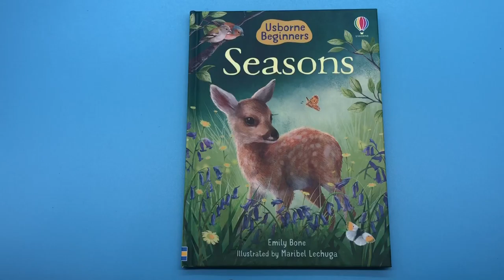Seasons - Usborne Beginners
Rozsiądź się wygodnie w fotelu i zajrzyj do środka książki "Seasons" wydawnictwa Usborne.
i łapka w górę 👍
by otrzymać wyjątkowe oferty książek wydawnictwa Usborne dostępne tylko dla członków Klubu Children’s English Books
⭐️ Książki możesz kupić bezpośrednio u mnie